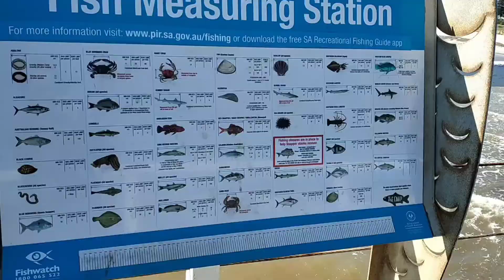MagDrive muna tayo around the beach sides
Crossing around the jetty port side,Beach time